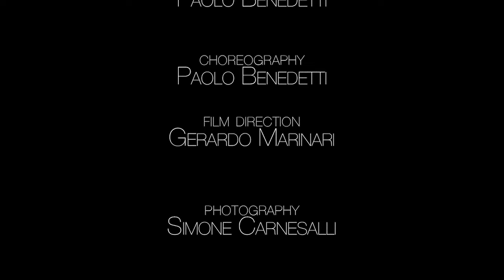Paolo Benedetti AcroPhysicalTheatre | OUTSIDE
Ideato e Diretto da Paolo Benedetti - Danzatore, Acrobata, Coreografo e Direttore Artistico del Progetto ResidenzaZERO.